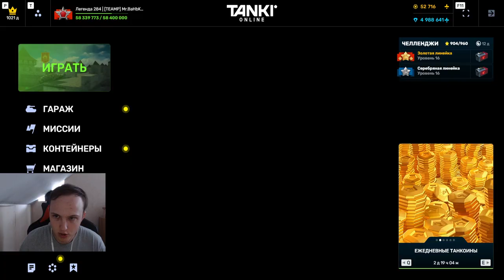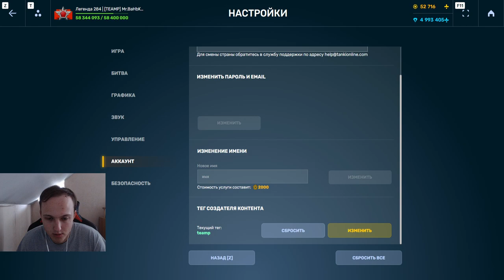ЭТО НОВАЯ ИМБА?! НАГИБАЕТ ЛИ НОВАЯ ОБНОВЛЁННАЯ ТЕСЛА С СТАТУС ЭФФЕКТАМИ В ТАНКАХ ОНЛАЙН?